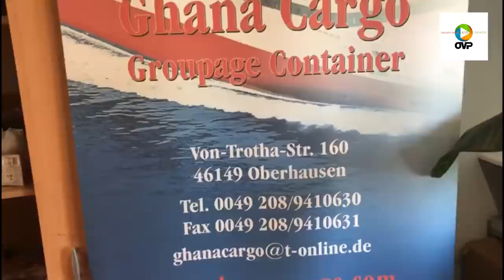AN INTERVIEW WITH CEO OF GHANA CARGO IN GERMANY (NANA ACHEAMPONG III)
Obaapa Ophe will bring you out, An Interview with Nana Acheampong the CEO of the Ghana Cargo in Oberhausen Germany, Ghana Cargo we are at your doorsteps Thank You.